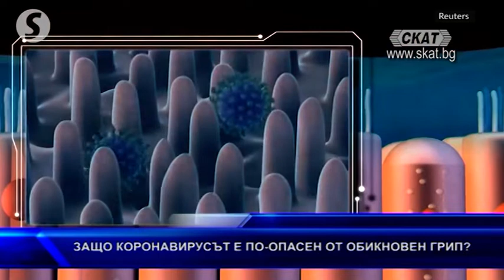Защо коронавирусът е в пъти по-опасен от обикновения грип?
Очаква се утре или вдругиден броят на заразените от коронавирус в света да мине цифрата от 1 милион. Защо коронавирусът е в пъти по-опасен от обикновения грип?